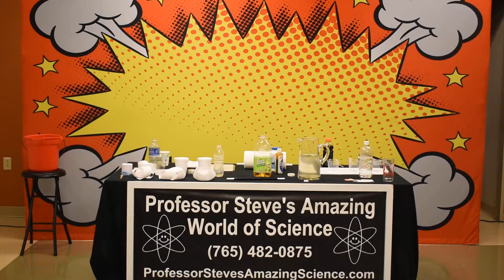Professor Steve 4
Check out the fourth installment of Professor Steve's magical science experiments!